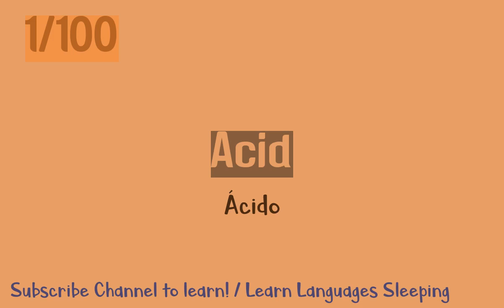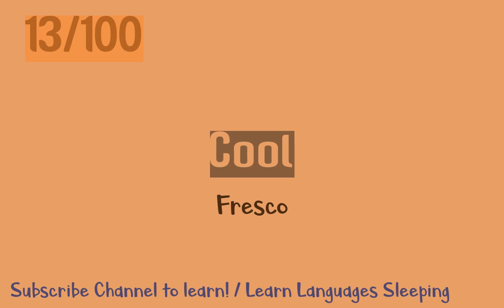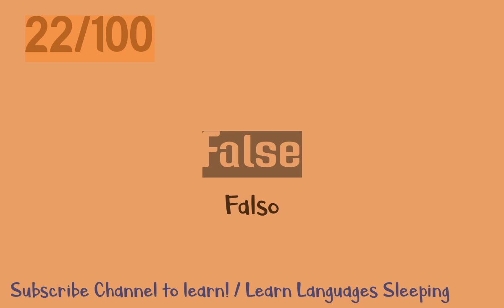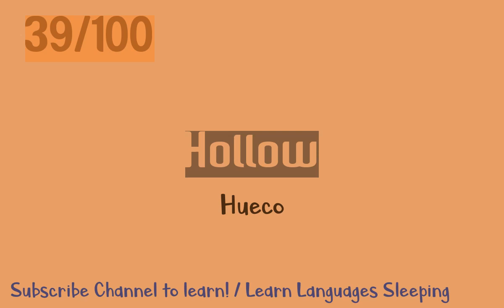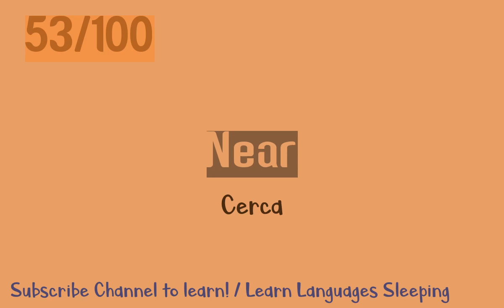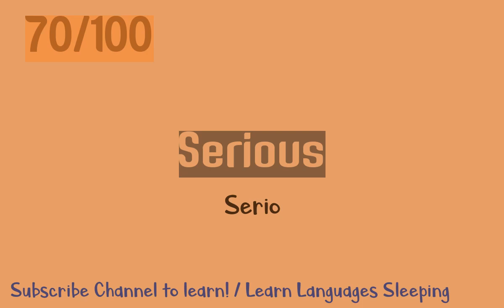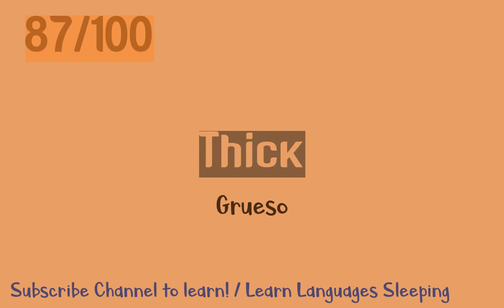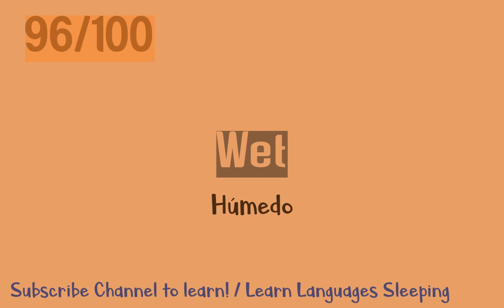Learn 100 essential English adjectives with Spanish subtitles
Learn Languages while you sleep. This 100 essential adjectives with Spanish subtitles. Aprende estos 100 adjetivos con significado.